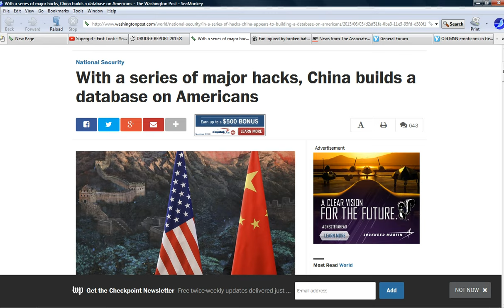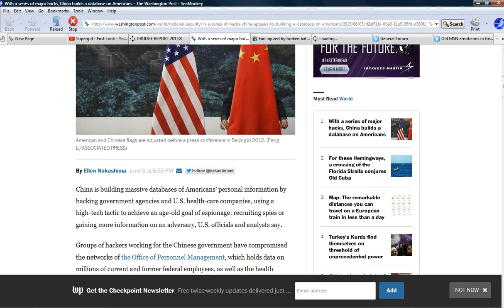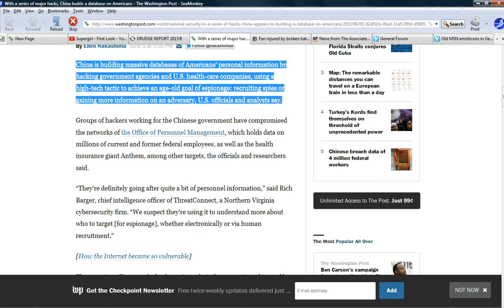China building database on US citizens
China according to this report is building a database on American citizens by hacking American computer systems. I am rather not amused that these people never mention the shopper club cards used in supermarkets have been doing this ever since they came out, with your personal information going directly to Beijing each time you swipe one of those. BS.